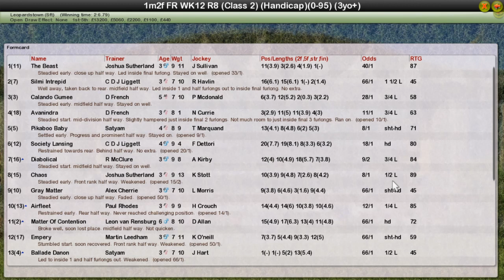FR WK12 R8 Leopardstown Club Members Handicap